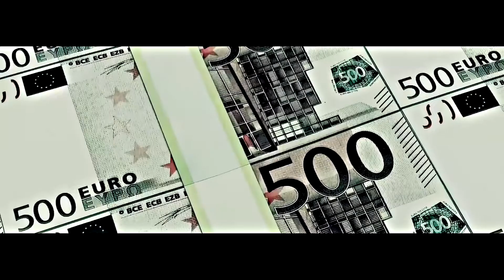Harry Styles, Liam Payne, BASTARDS│(2016) trailer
Read a description pls ♡ and watch in HD ♥
ONLY ON WATTPAD

Some video credits belong to OneDreamQueen 0:57-0:58